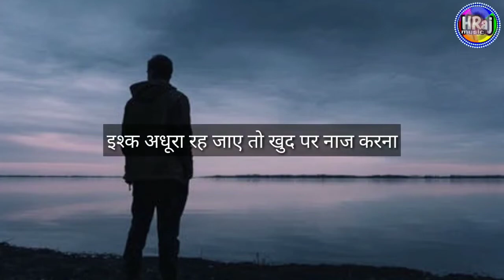Dard bhari shayari 2022 status l Sad shayari status video l bewafai shayari status l love shayari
Gulzar l Gulzar shayari l Gulzar Poetry l Gulzar shayari in hindi l bewafai shayari status l Shayari
Dard bhari shayari status l Dard shayari l Sad shayari status l bewafai shayari status l love shayar
Sad shayari l Breakup Shayari l heart touching shayari l bewafai shayari l Shayari collection 2022
Shayari l Gulzar Poetry l Hindi Shayari l Love Shayari l Dard bhare status l Dard bhari shayari
जब से वह हमें भूल बैठे हैं किसी और से मिलकर शायरी स्टेटस एचराज म्यूजिक 1080p । सैड व्हाट्सएप स्टेटस
सदा साथ रहने का वादा तो न था - स्टेटस । वाट्सएप स्टेटस विडियो । सैंड शायरी स्टेटस । Hindi shayari
बिछुडन शायरी स्टेटस । बेवफ़ाई शायरी स्टेटस । प्यार में धोखा शायरी स्टेटस । मोटिवेशनल शायरी स्टेटस ।
टूटे दिल की शायरी स्टेटस l bewafai shayari l dhokha shayari l love shayari l heart touching shayari
अजीब खेल रहा जिंदगी का - शायरी स्टेटस । Love shayari 2022 l bewafai shayari l sad shayari status
Love shayari 2022 status l Pyar mohobbat shayari status l love couple shayari l true love shayari
प्यार में पागल शायरी स्टेटस l Dard bhari shayari 2022 status l gam bhari shayari 2022 l love shayari